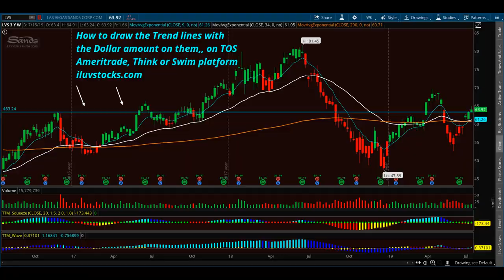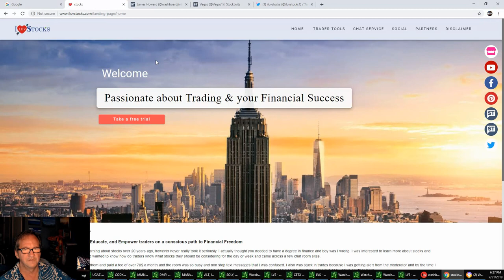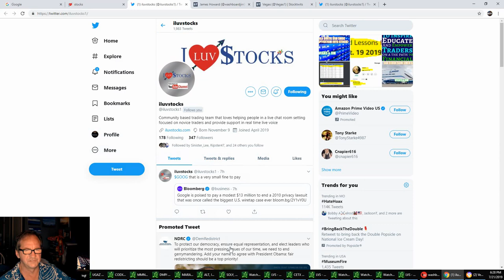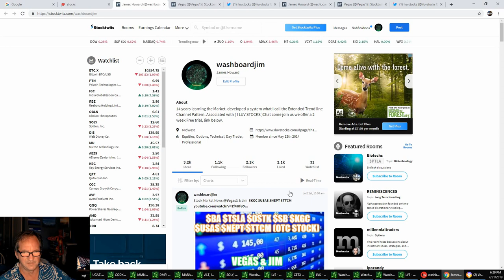How to draw the Extended trend line with Dollar amount Tutorial on TOS Think or Swim Ameritrade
The chart I am using above is a TTM Chart ,, Here is the script on TOS,,

channel